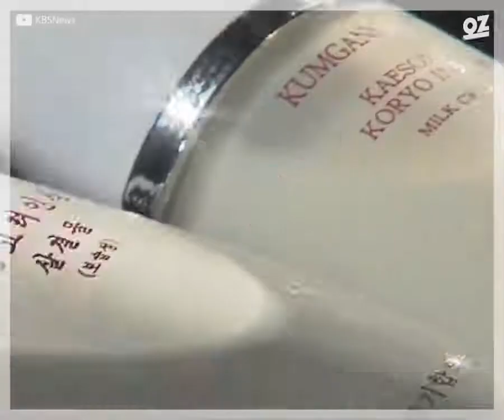곧 품절대란 각! 북한의 화장품 모아옴! 【오뷰LIST】2